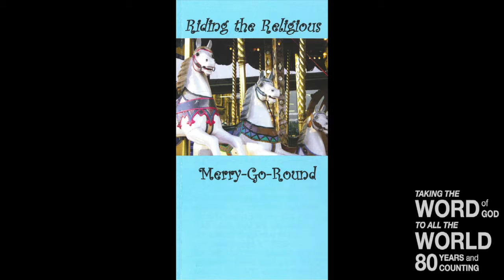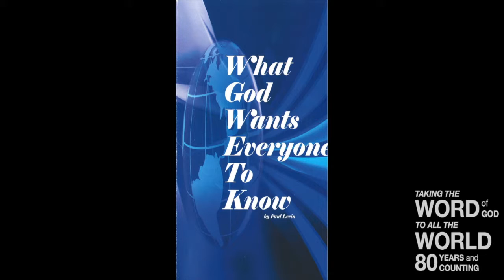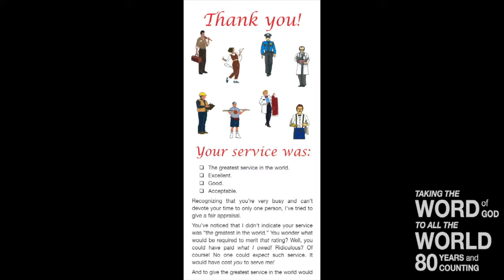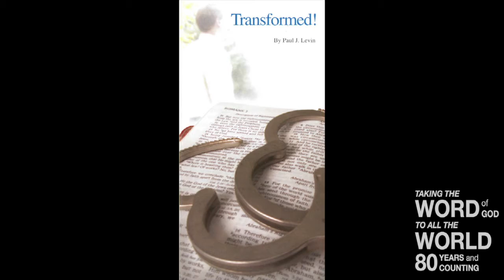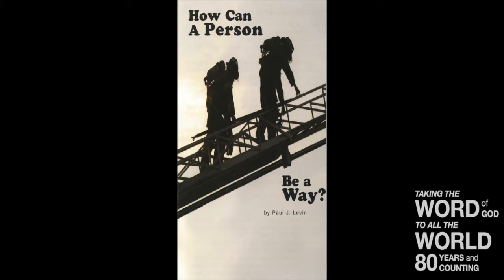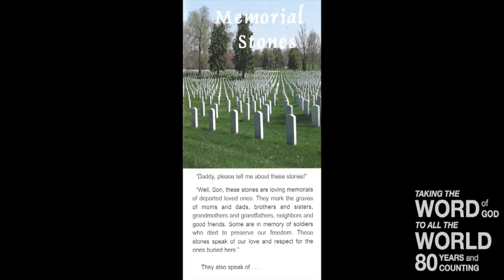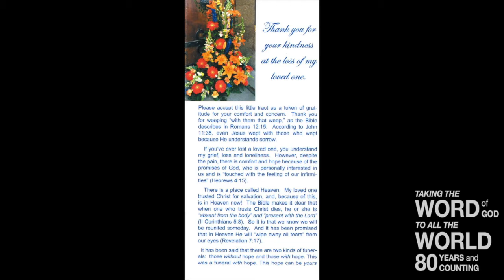Dead Bird – Living Believer (Lev. 14)